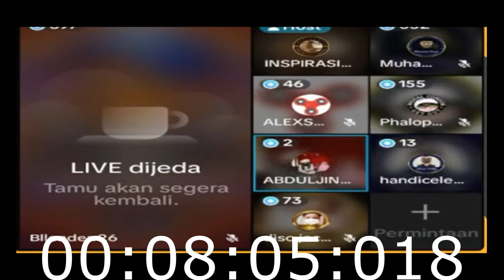PERCERAIAN DALAM KRISTEN TANPA SOLUSI ??